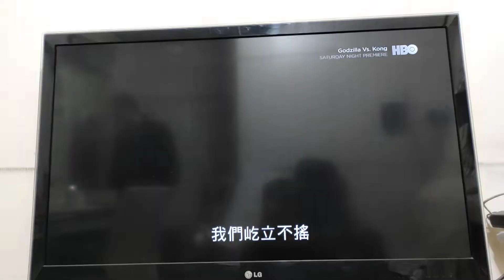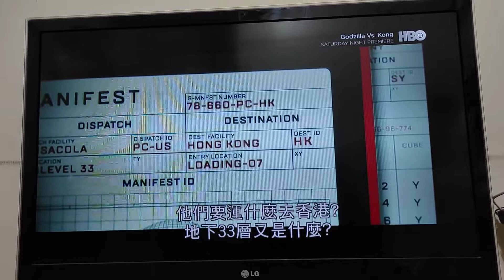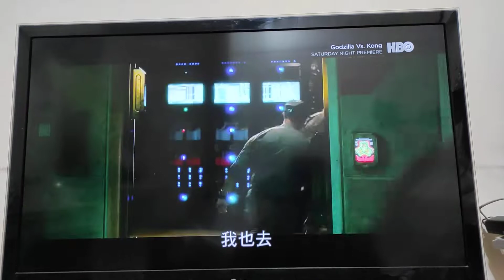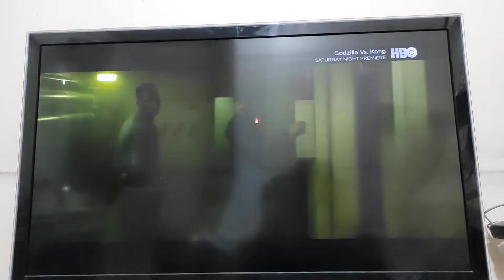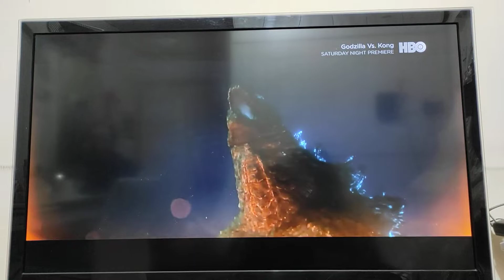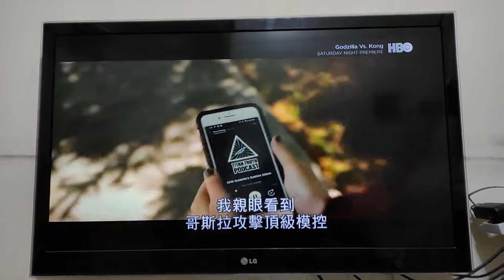Criterion Entertainment Presents WBPLEGVK Part 2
Taken from Godzilla Vs Kong.